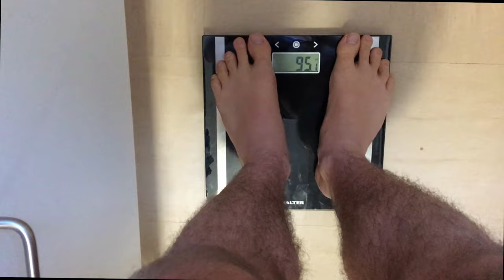SBS Academy Launch Day... Natural Bodybuilding Prep Series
In this episode,  Luke prepares for a long evening ahead as he anxiously waits for the SBS Academy to go live

3DMJ channel natural bodybuilding prep series